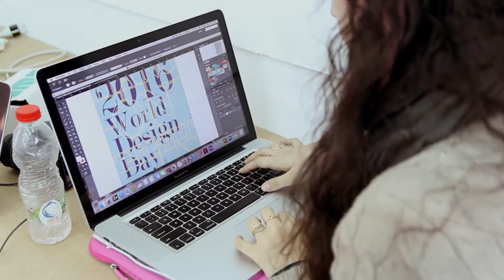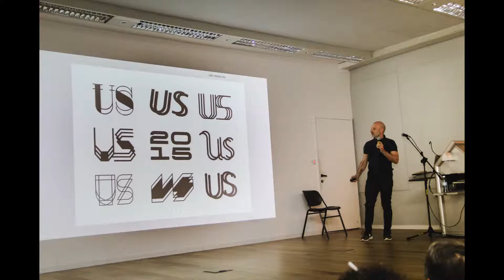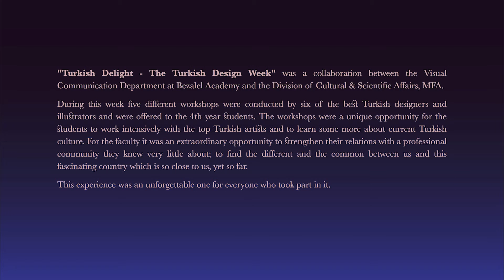Turkish Delight @ Bezalel Academy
The Turkish Design Week at Bezalel - The Movie
סוף סוף - סרט סיכום שבוע העיצוב הטורקי!

״טורקיש דילייט: שבוע העיצוב הטורקי״, היה שיתוף פעולה בין המחלקה לתקשורת חזותית בבצלאל והאגף לקשרי תרבות ומדע במשרד החוץ הישראלי.
במהלך אותו שבוע התקיימו במחלקה המחלקה 5 סדנאות שהועברו על ידי טובי המעצבים הטורקיים: אונור יזיג׳יגיל, פינאר אקורט, אומוט סודואק, סדאת גירגין, דניז קאדר וג׳נדש שישמן. זו היתה הזדמנות נפלאה עבור הסטודנטים להיחשף לעיצוב ולתרבות טורקית עכשווית ולעבוד עם מובילי התחום בטורקיה. עבור סגל המחלקה זו היתה כמובן הזדמנות לחזק את הקשרים עם קהילת עיצוב שאנו לא כל כך מכירים, למצוא את המשותף והשונה בינינו לבין המדינה המרתקת הזו שהיא כה קרובה וכה רחוקה.

זו היתה חוויה נפלאה לכל מי שלקח בזה חלק. נעים להיזכר!

תודה לזוהר דביר על עריכת הסרטון, ולכל הצלמים שתיעדו את האירוע: רותם גרידיש, גל רכס, נועם נוי, סשה ליאוקומוביץ׳, שלומי גורדצקי.

"Turkish Delight - The Turkish Design Week" was a collaboration between the Visual Communication Department at Bezalel Academy and the Division of Cultural & Scientific Affairs, MFA.
During this week five different workshops were conducted by six of the best Turkish designers and illustrators: Onur Yazicigil, Pinar Akkurt, Umut Südüak, Sedat Girgin, Deniz Kader & Candaş Şişman (NOHLab).
The workshops were a unique opportunity for the students to work intensively with the top Turkish artists and to learn some more about current Turkish culture.
For the faculty it was an extraordinary opportunity to strengthen their relations with a professional community they knew very little about; to find the different and the common between us and this fascinating country which is so close to us, yet so far.

This experience was an unforgettable one for everyone who took part in it. It nice to remember!

Special thanks to Zohar Dvir who edited the videoclip, and to all the students who documented the event: Rotem Gridish, Gal Reches, Noam Noy, Shlomi Gorodezky.